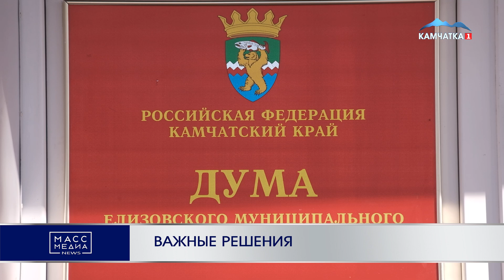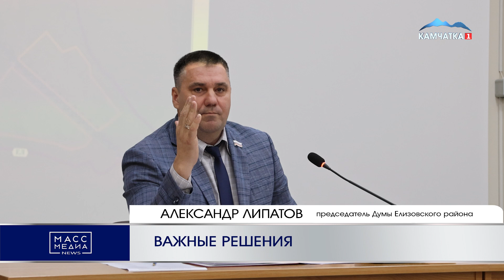ВАЖНЫЕ РЕШЕНИЯ | Новости Камчатки | Масс Медиа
Меры поддержки участников СВО и их семей обсудили депутаты Думы Елизовского района на внеочередной 149-й сессии.
Они единогласно проголосовали за внесение изменений в положение о гарантиях и компенсациях для работников муниципальных бюджетных учреждений. Речь о сотрудниках, которые находятся на военной службе по мобилизации или заключили контракт.